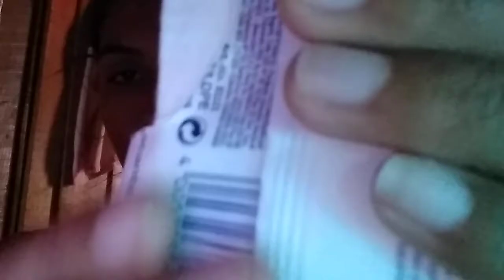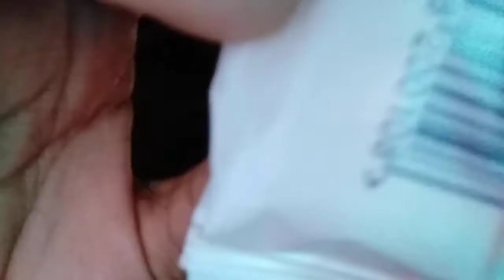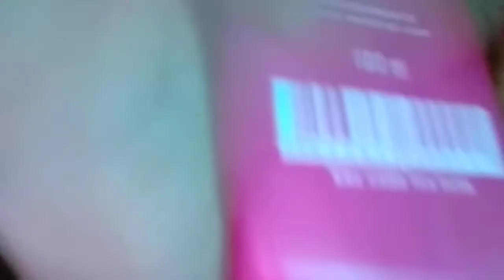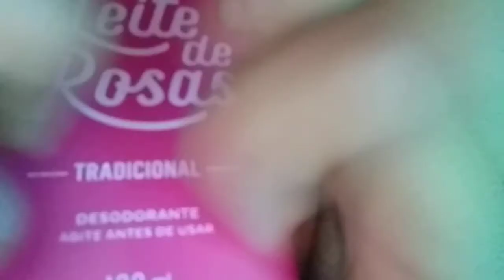ASMR " LIMPEZA DE PELE ! LIMPANDO SEU ROSTO. Tapping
Oii gente tudo bem com vocês? Não liga pra minha cara de séria viu só parece rsrs tinha acabado de fazer uma faxina, enfim espero que gostem do vídeo, relaxem, e durmam  super bem, bjsss fiquem com Deus